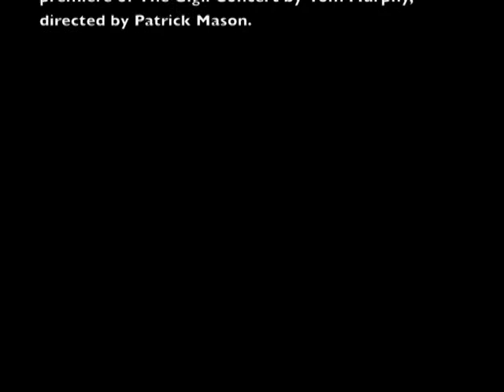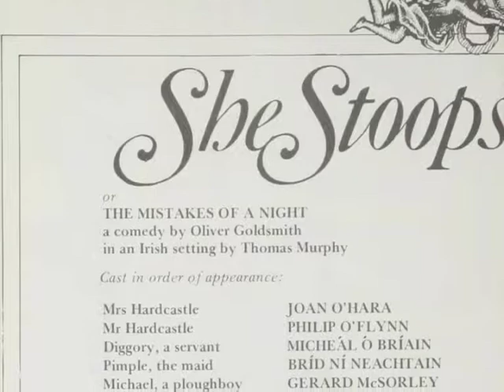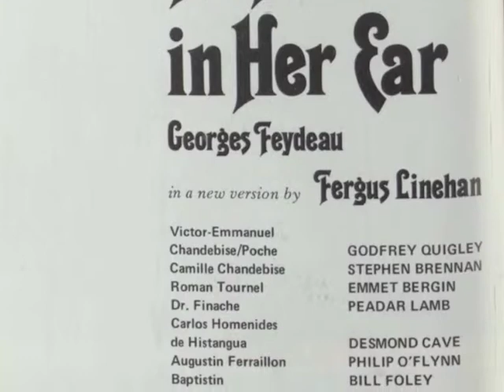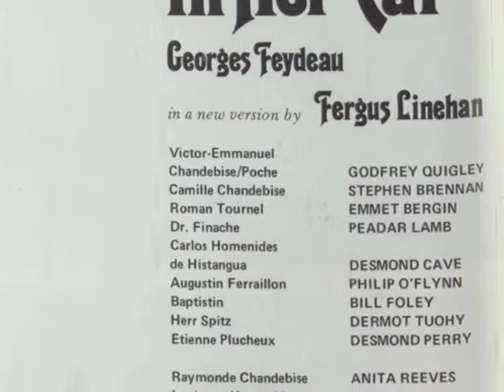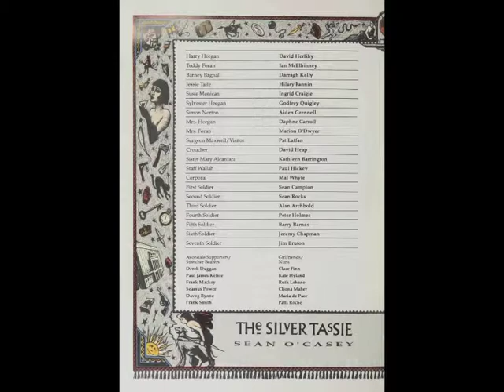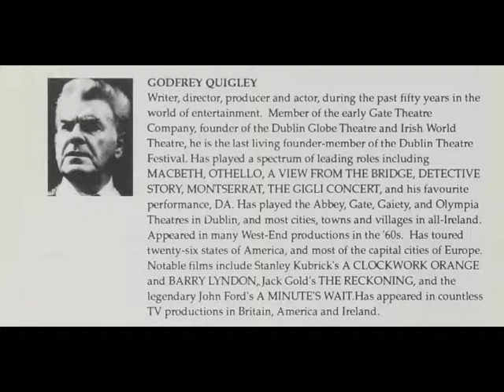Memories of Godfrey Quigley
Playwright Bernard Farrell and actor Tom Hickey recount working with actor Godfrey Quigley.